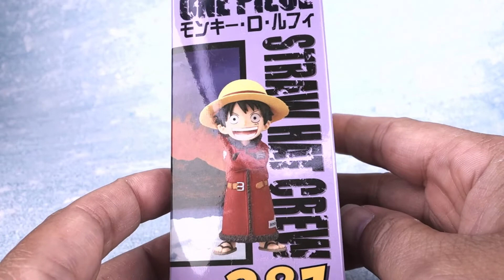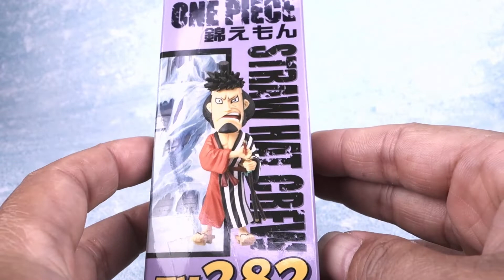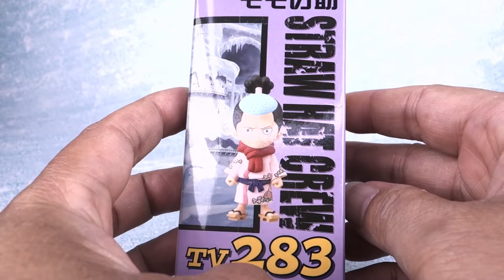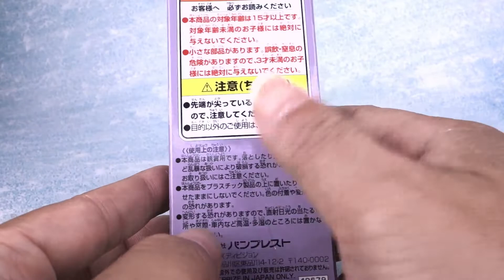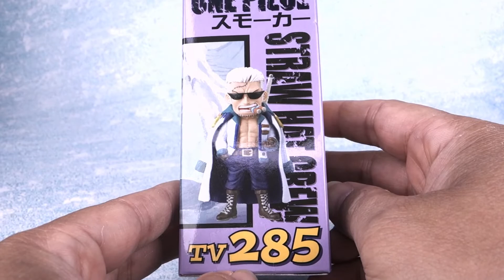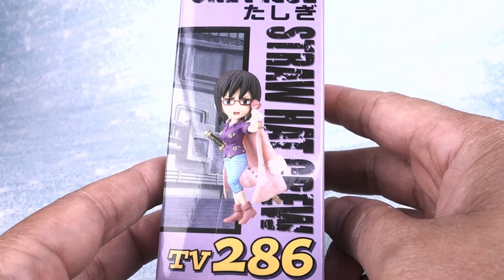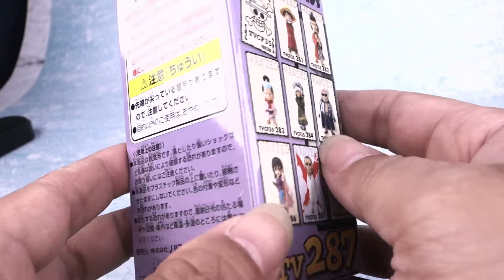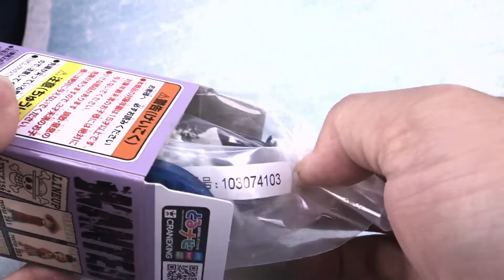[ Pworld ] WCF 海賊王系列 TV版 35 開箱 Unboxing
進入多雷斯羅薩之前